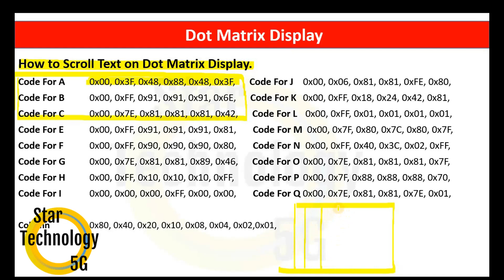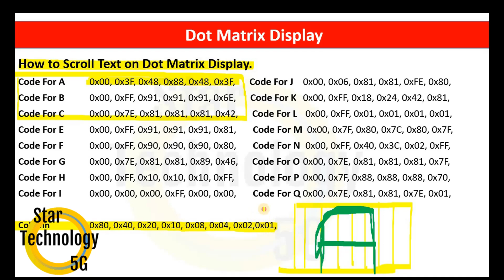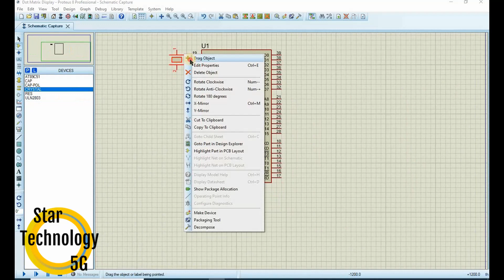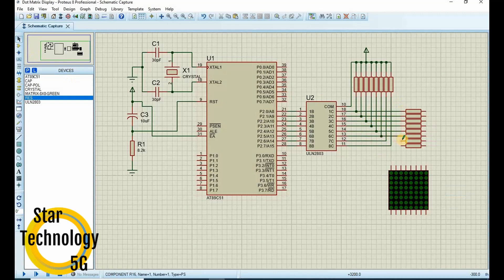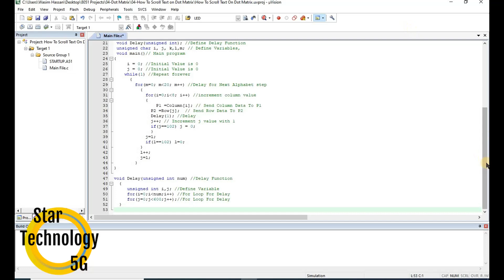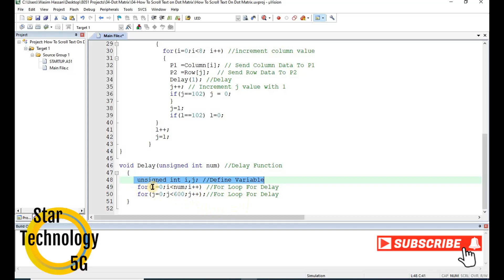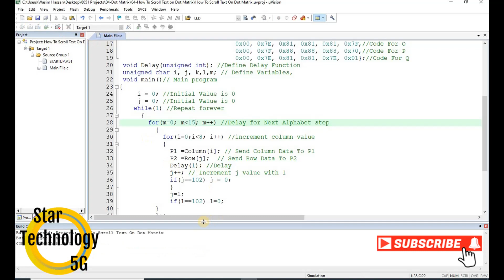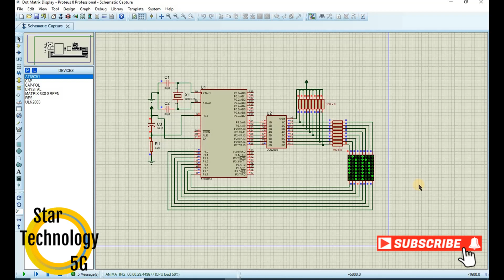Microcontroller 8051 Project 18 How to Scroll Text on Dot Matrix Display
In this series, you will learn the Microcontroller programming In C Language and in Assembly Language.